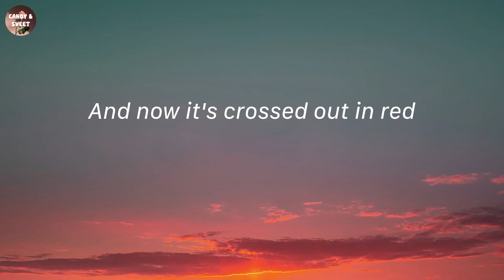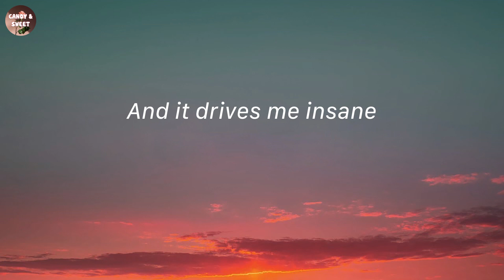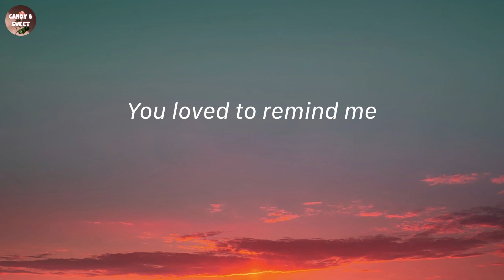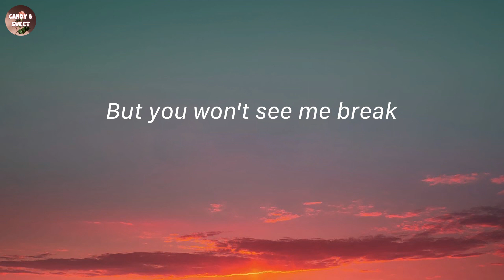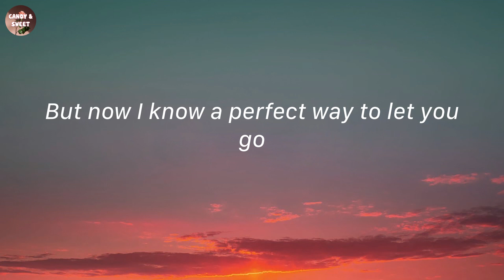Here's Your Perfect - Jamie Miller (Lyric Video)